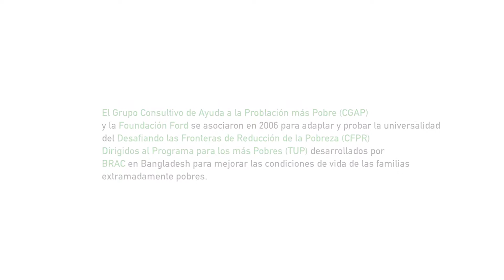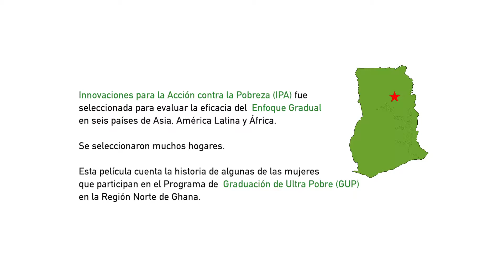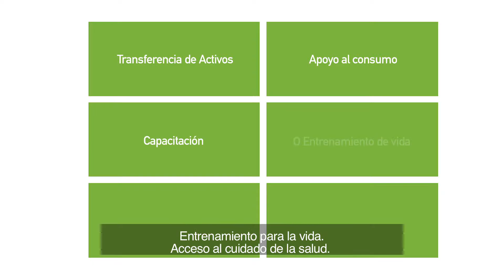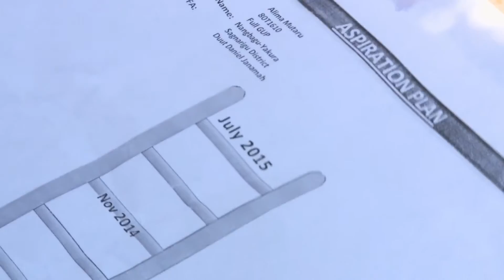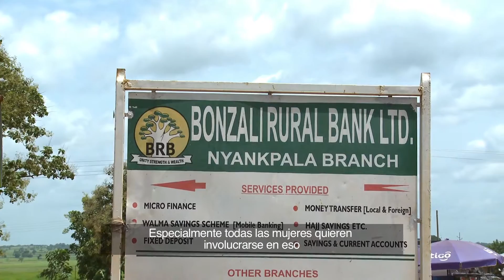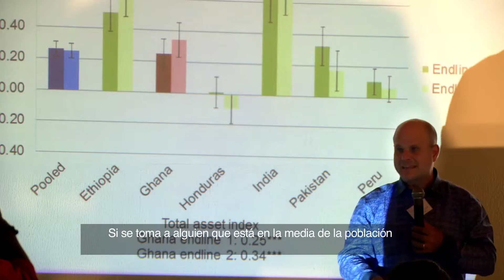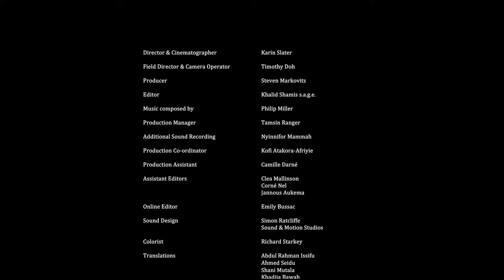Graduating the Ultra Poor (Spanish) | IPA Ghana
Women selected by the Targeting the Ultra Poor Program are changing their lives and those of their children as they participate in the Challenging the Frontiers of Poverty Reduction program (CFPR) which combines a gift of an asset with complementary strategies, such as training in the use of the asset and other life skills, a time-bound cash stipend, and introduction of a savings scheme, instead of focusing on only one aspect of poverty.

This film, Climbing the Ladder, highlights the daily choices and progress of a few participants in the program. An evaluation of the intervention by Innovations for Poverty Action (IPA) provides a perspective on how well the program performed relative to a control group of similar families who did not participate in the program.

More than an economic growth story, this is the tale of human resilience and fortitude in the face of extreme poverty.